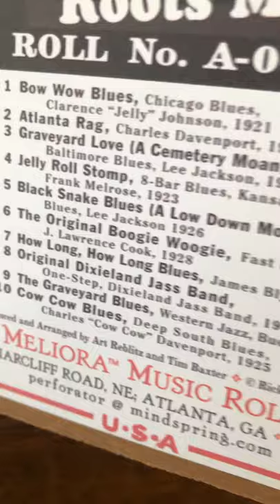“The Original Boogie Woogie” (1928–J. Lawrence Cook), “American Roots Music”: